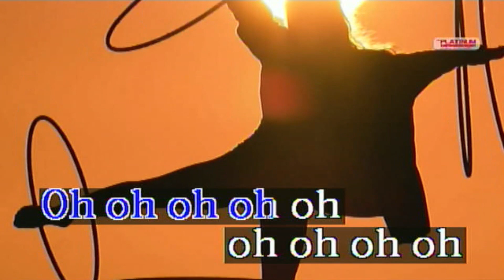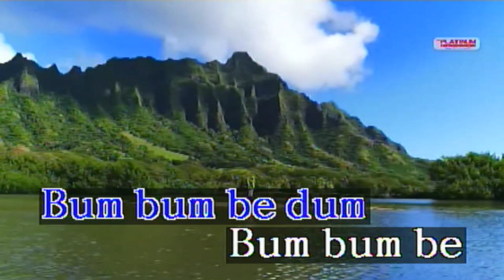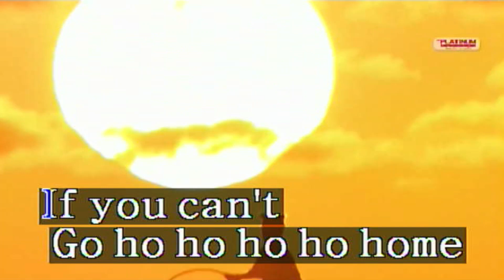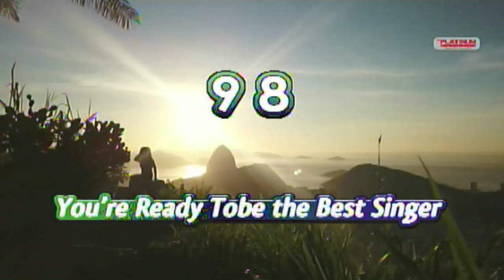Disturbia - Rihanna (Karaoke/Lyrics/Instrumental) HD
Melody's That I Accept In Your Song Request:
Melody Off, Melody Soft & Melody Normal

BGVs That I Accept In Your Song Request:
BGV VIEW, BGV EVENT, BGV 3D Or BGV EXT 1/2 (Black BGV)